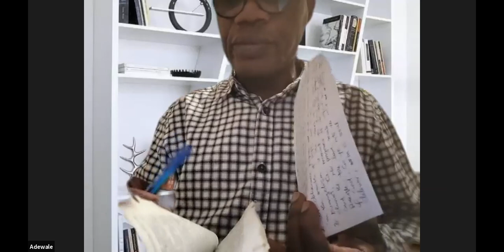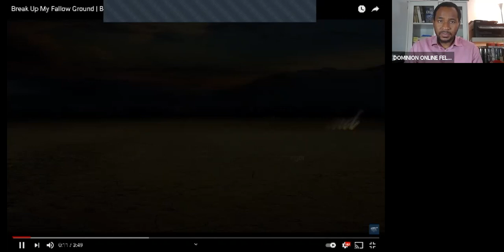BREAKING YOUR FALLOW GROUND